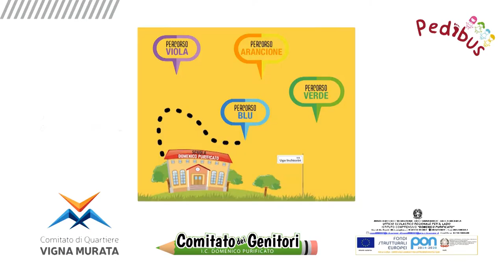Manuela Bellantoni Comitato Genitori Ic Purificato